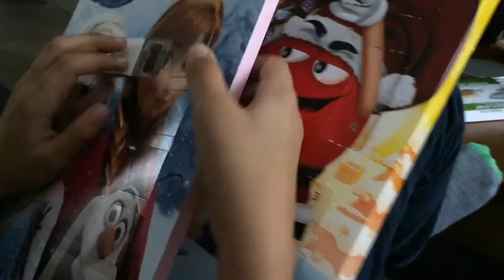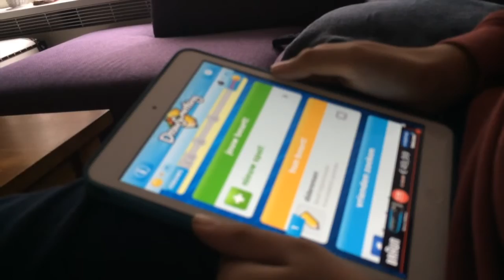Wrapping Presents! | Vlogcember | Day 11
I started this day of thinking that I wanted to do a lot of things, but it turned out to be quite a lazy day. I enjoyed it, nevertheless.

🍁 Hello! Sometimes I post vlogs, but you'll see them pop up! Have a nice day!